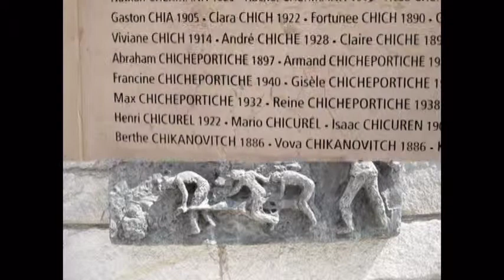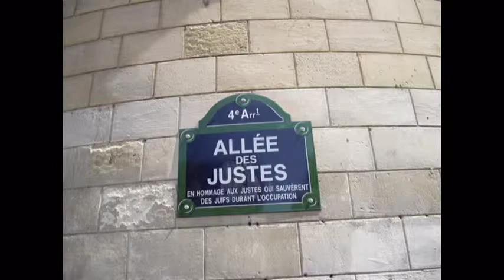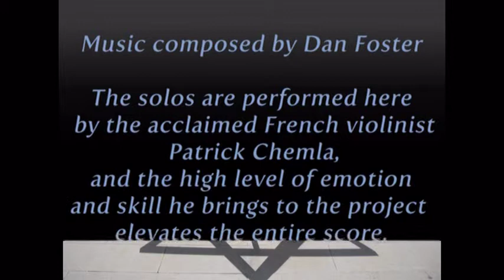A day at the Holocaust museum in Paris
I was really taken by the modern Shoah  Museum that I discovered in Paris.
it is one of the most moving and well attended museums in France, an awareness-raising center that presents the history of genocide during WWII.
 you have walls displaying 76,000 names of Jewish men, women and children who were murdered and who died without a grave. The crypt contains ashes of victims collected from the camps.